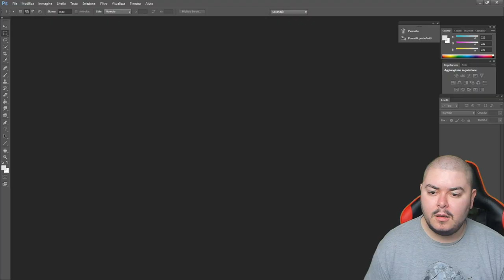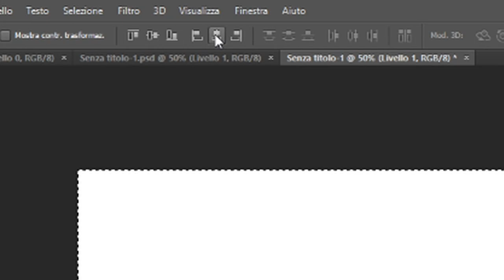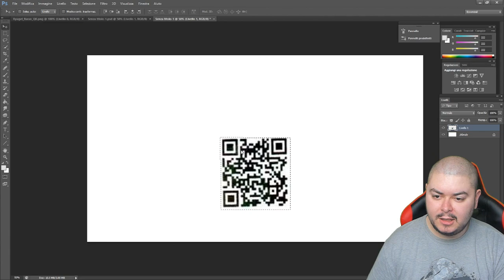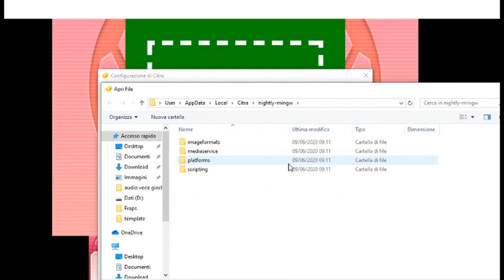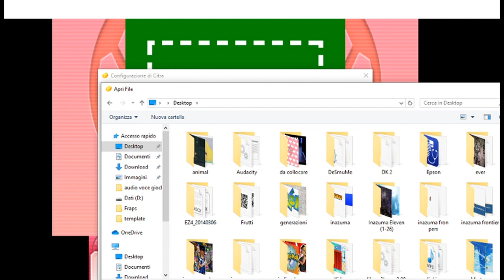Citra e i Codici QR - Come usare i Codici QR su Citra Emulatore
I codici QR vengono principalmente usati su giochi come Inazuma Eleven e Yo-Kai Watch, ma questo metodo funziona con tutti i giochi che fanno uso dei suddetti codici.